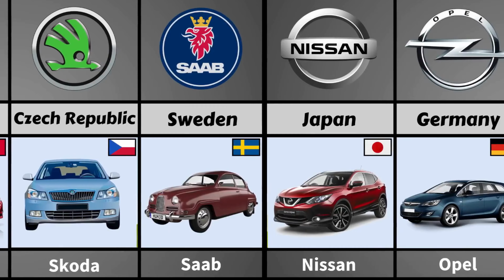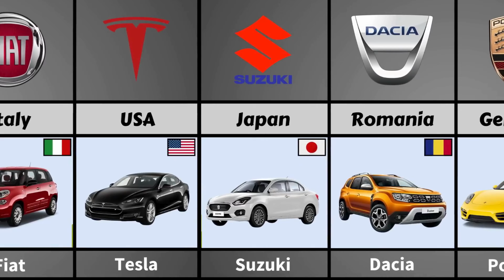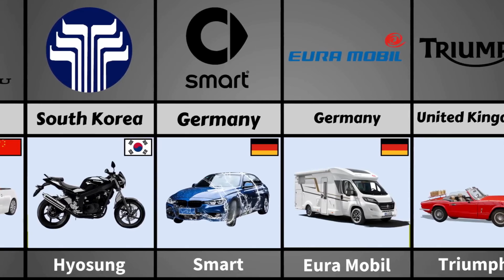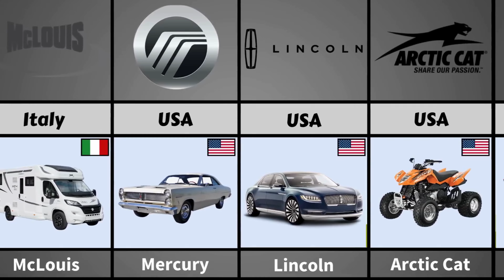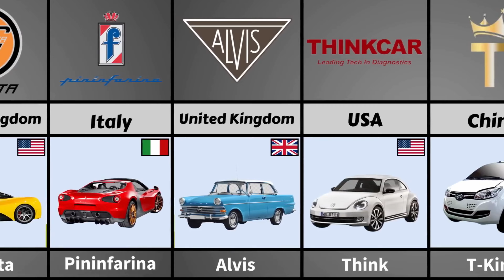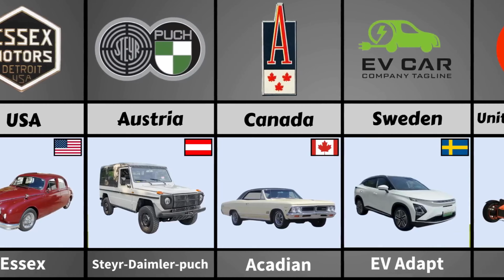Global Car Brands: Which Country Makes Your Favorite? | Cars by Country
Complete Guide to Global Car Manufacturers: Organized by Country and Year Founded - Join us as we explore the world of automakers, detailing each brand by its country of origin and founding year.